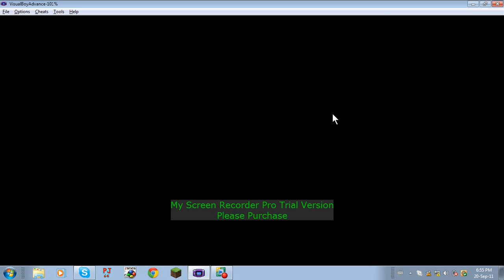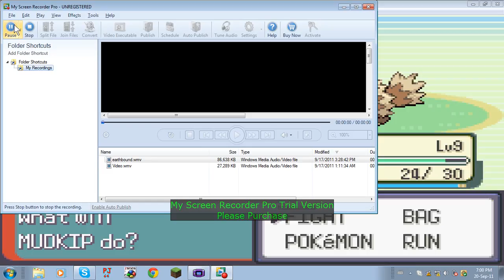lets play pokemon emerald part 2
yeh pokemon! gotta catch em all!